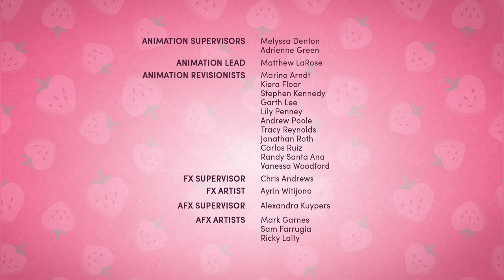Strawberry Shortcake 🍓 Let's Go To The Movies 🍓 Berry in the Big City